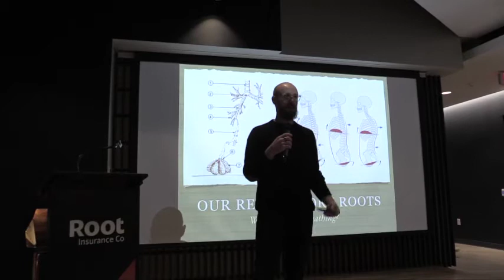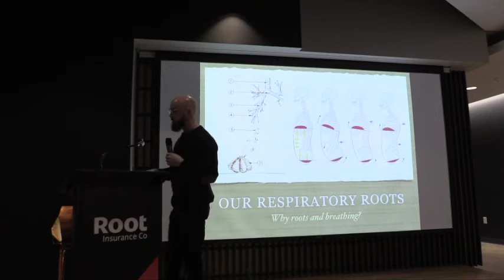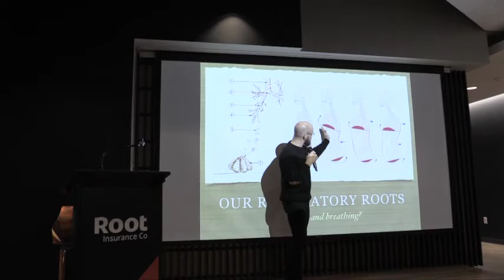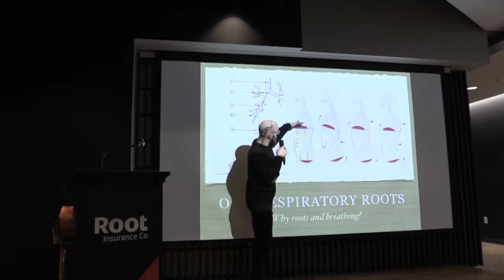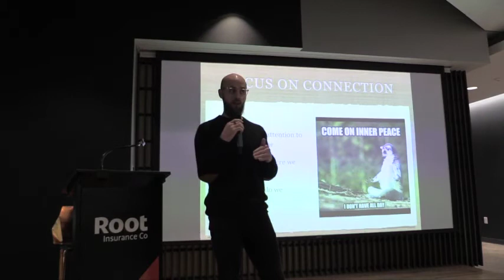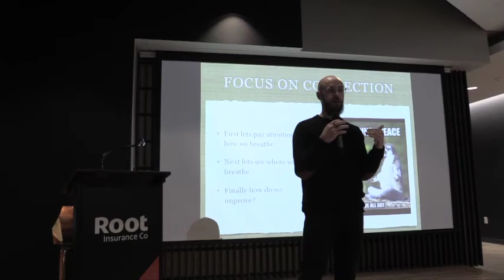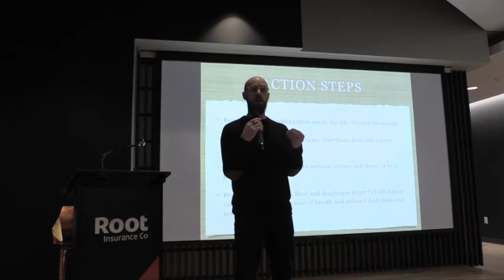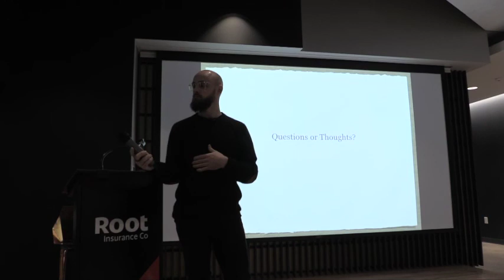James Fryer: ROOTS | Growing Roots With Your Breath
explore how our breath can root us, change us, and allow us to grow inwards to explore more of ourselves

James Fryer at the Columbus  chapter of CreativeMornings on Jan 17, 2020.